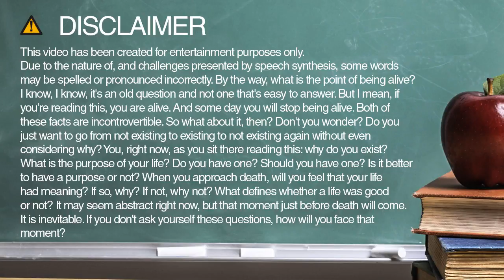How to spell carter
Learn how to spell and pronounce carter.